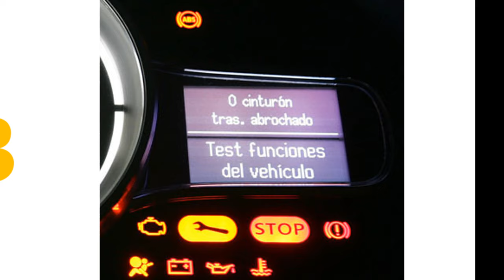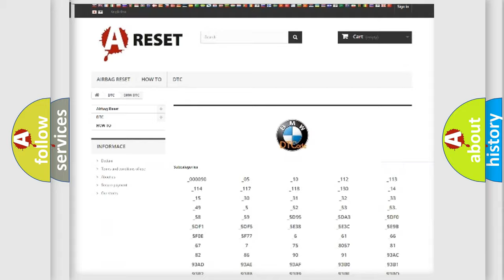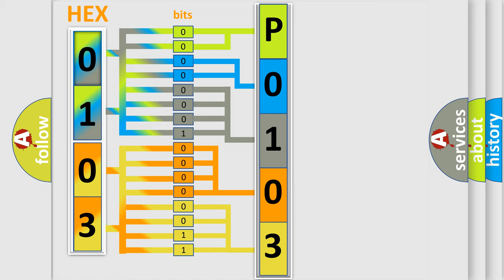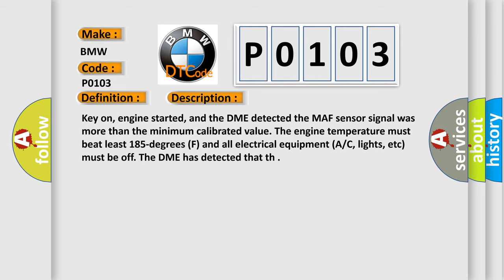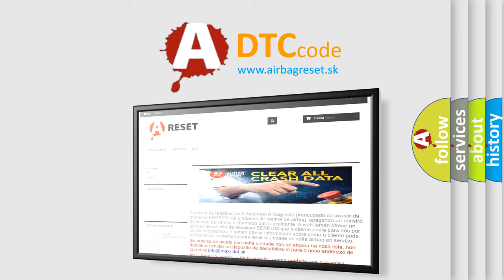DTC BMW P0103 Short Explanation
Contents:
0:21 Basic DTC analysis according to OBD2 protocol standard.
1:48 Insight into programming
2:58 A diagnostically understandable description of the Diagnostic Trouble Code
3:05 Basic error definition

Make:
BMW
Code:
P0103
Definition:
MAF Sensor Circuit High Input
Description:
Key on, engine started, and the DME detected the MAF sensor signal was more than the minimum calibrated value. The engine temperature must beat least 185-degrees (F) and all electrical equipment (A or C, lights, etc) must be off. The DME has detected that th
Cause:
Check for leaks between MAF sensor and throttle valve control module
Voltage supply faulty.
Sensor power circuit open from fuel pump relay to MAF sensor
Sensor signal circuit open (may be disconnected) from DME and MAF
Faulty ground cable re